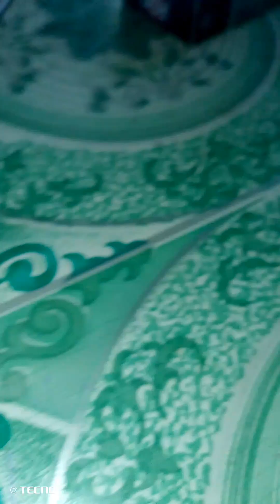my bearded dragon was died and a live watch full video